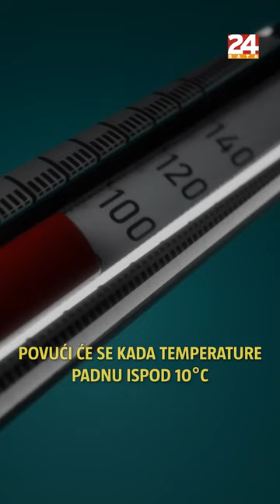Najezda smrdljivih martina i stjenica: Kako ih se riješiti?